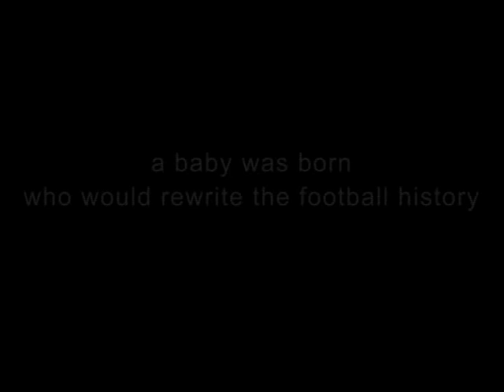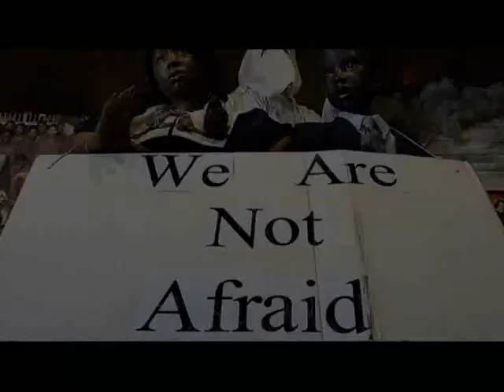Mokam Song for Maradona Kolkata Visit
Maradona's historic visit to the city of joy kolkata!! Mokam sings to the football legend